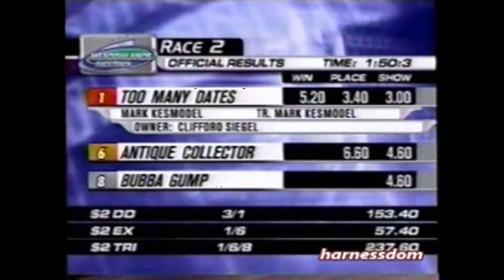2002 Meadowlands TOO MANY DATES Mark Kesmodel